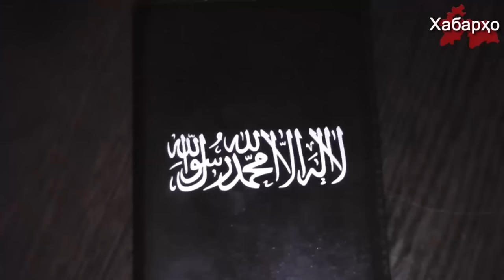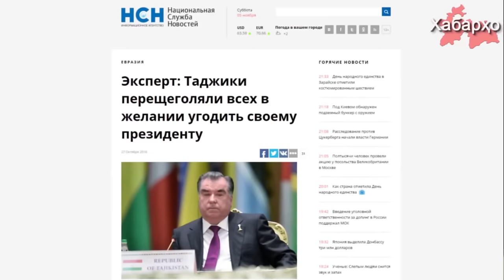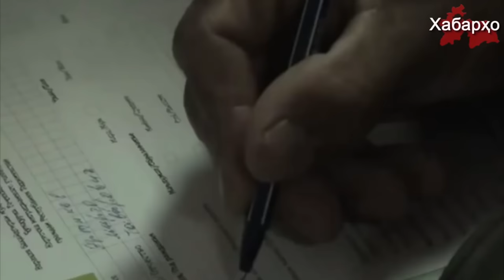РТ: очередные рейды против хиджаба | Рахмону присвоили уникальный статус | Россия и режим в Таджи...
1. В Таджикистане прошли очередные рейды против хиджаба
2. В России прошли массовые задержание мусульман, в том числе граждан Таджикистана
3. Президенту Рахмону присвоили уникальный статус
4. Россия и режим в Таджикистане ведут совместную борьбу с Исламом